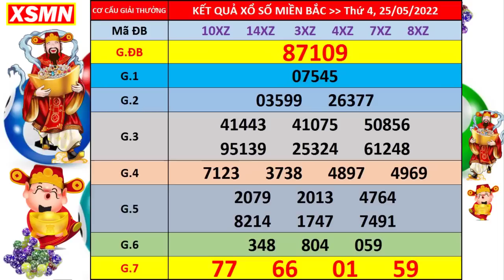Xổ số miền bắc hôm nay thứ 4 ngày 25/5/2022 - KQXS Bắc Ninh - XS Miền Bắc - XSMB - KQXSMB - XSBN